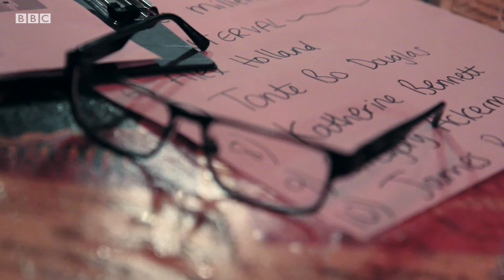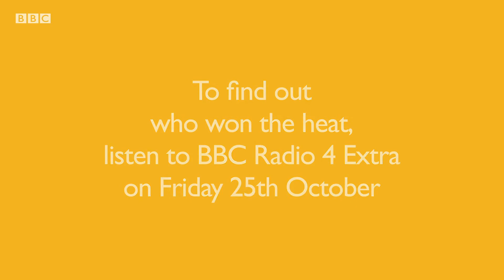BBC Radio New Comedy Award: heat eight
Made for 4 Extra: bbc.co.uk/newcomedyaward

For the final heat of the 2013 award, we put the last ten acts on the stage at Up the Creek in Greenwich (but not all at the same time - that would have been comedy carnage).

Our host for the evening was the owner of one of the biggest barnets in the business, the brilliant Tom Wrigglesworth. We also welcomed back guest judge Stephen K. Amos as he did such a good job sorting through the heat seven comics.

Host: Tom Wrigglesworth
Judges: Stephen K. Amos, Alison Vernon-Smith (Executive Producer, BBC Radio Comedy), Steve Bennett (Editor, Chortle)
Acts: Gregory Ackerman, James Bannon, Njambi McGrath, Jonny Lennard, Ean Luckhurst, Katherine Bennett, Garett Millerick, Patrick Potter, Tonte Bo Douglas, Alex Holland

The BBC Radio New Comedy Award 2013 heat films were produced and directed by Frankie Ward